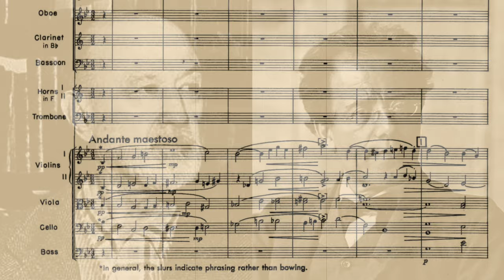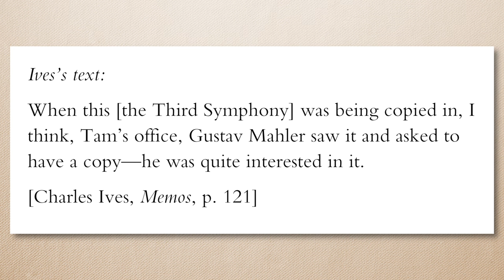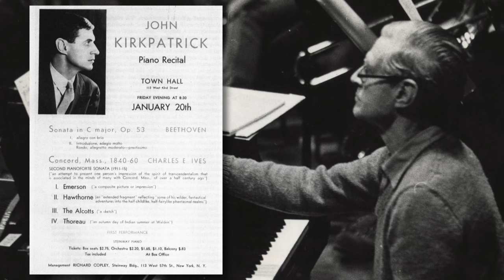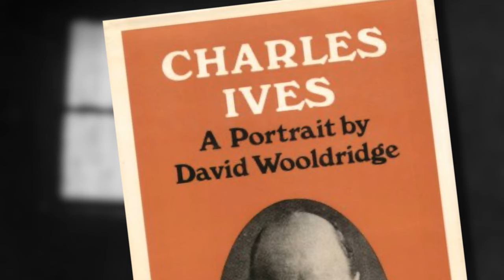Mahler and Ives's Third Symphony: Fact or Fiction? - Part 1: Intro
Part 1 of illustrated exploration of the fantastic claim that Gustav Mahler obtained a copy of Charles Ives's Third Symphony and returned to Europe with it before he died. This video provides Ives's sole statement on the matter, and then introduces those who amplified the claim and promoted it: Henry Cowell, Sidney Cowell, and John Kirkpatrick. The two subsequent videos in the series cover the editorial liberties and illogical conclusions of the Cowells and Kirkpatrick, and concludes with an original theory as to what might have actually happened.

(This is a bonus video series that is separate from the main series on the Ives Fourth Symphony on this channel.)

Text and spoken audio by Thomas M. Brodhead, Videography by Peter Brown, 2023.